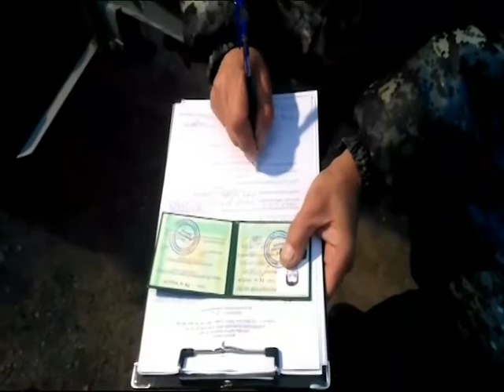В Ростовском районе прошел рейд по отлову браконьеров